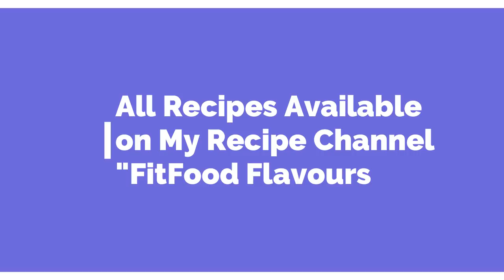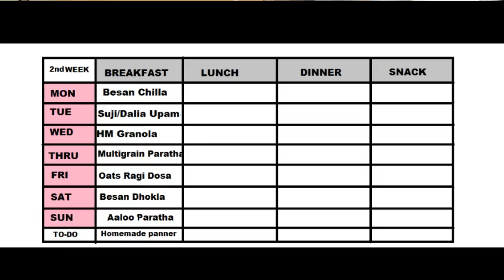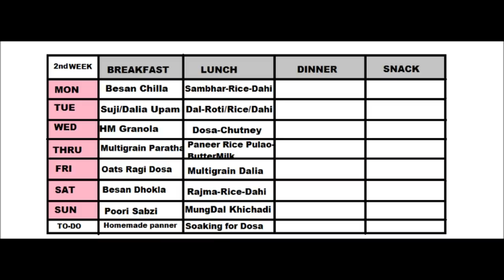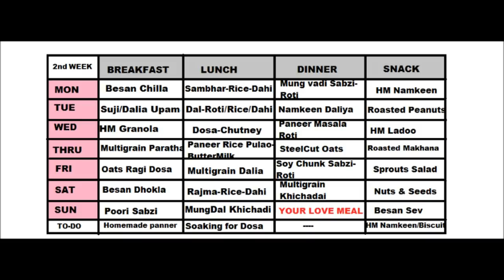2 Week Simple Easy To Follow Healthy Indian Veg Diet For Lock Down | 1300 Cal Diet to Lose Weight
As Part of our on going weight loss Challenge 2020, Today I am sharing April's Diet Plan. It's a 2 week Healthy easy to follow Indian Diet Plan. Keeping the current Situation in view i have kept it very simple and basic. You don't need any elaborated or fancy kitchen pantry to follow it. You can cook these meals with ingredients which are easily available in any Indian Kitchen. These meals are filling yet easy to digest. Moreover the meals can by prepared by anyone new to the cooking. Most of the recipes are available on my Other Recipe Channel FitFood Flavours. I Wish you all good health. Stay fit, Stay safe and Stay happy and i will be back soon.

TAGS & KEYWORDS USED
indian vegetarian diet to lose weight
vegetarian diet for weight loss
weight loss challenge 2020
Indian veg diet to lose fat
2 weeks weight loss diet
April weight loss diet
diet plan for lock down
weight loss diet in lockdown
easy 15 days weight loss diet
indian vegetarian meal plan
meal plan for lockdown
simple diet plan for weight loss
fat loss diet plan
minimalist indian diet plan for lock down
easy healthy diet for lock down
healthy weight loss diet
diet plan for weight loss challenge